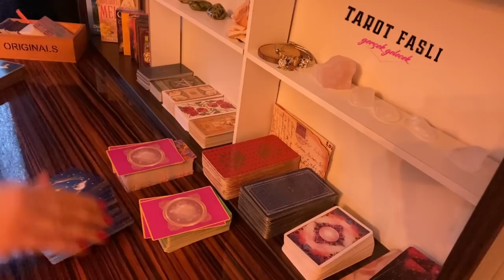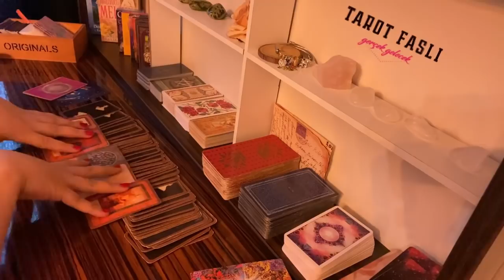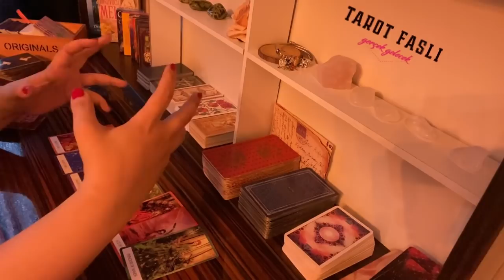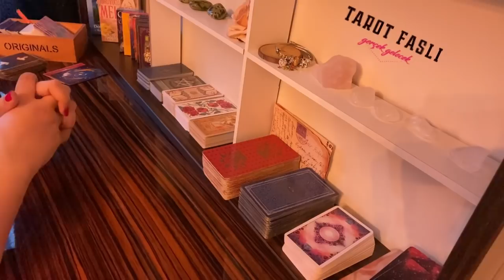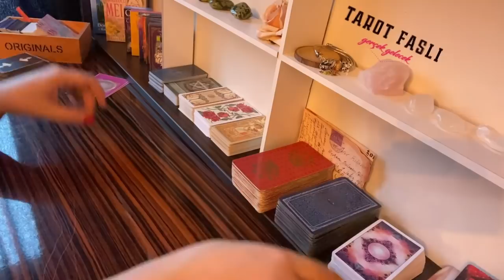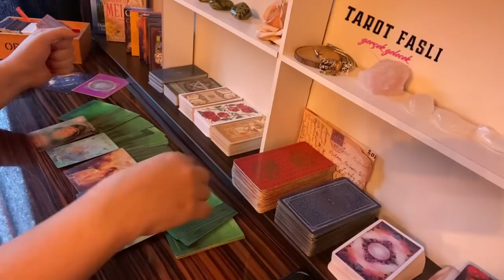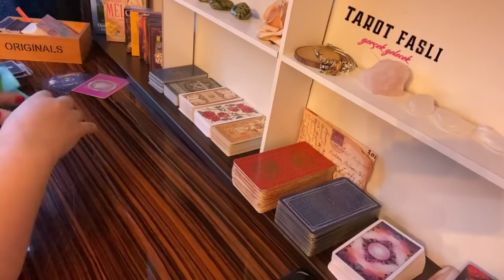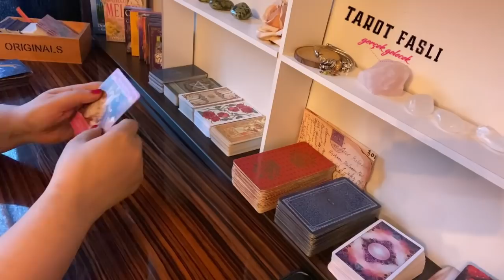Deste seç/ Aklımdaki kişi/ Neden uzak duruyor? Bilinçaltı engeli ne?/ Tarot falı, tarot yorumu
Bireysel danışmanlık için 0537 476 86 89 nolu WhatsApp hattından asistanım Elif'e ulaşabilirsiniz.

deste seç Tarot falı /
deste seç  /
bir deste seç /
deste seç tarot /

tarot aşk falı /
deste seçmeli tarot /
onunla ilişkim olacakmı /
Küsler barışacak mı?  /
eski sevgiliyi geri döndürme /
gideni geri döndürme /
Platonik aşk gerçeğe dönüşecek mi? /
Onunla sonumuz ne olacak?  /
Aklımdaki kişi hakkımda ne düşünüyor? /
Aklımdaki kişinin anlık durumu nedir? /
Aklımdaki kişi beni seviyor mu?
Amacı ne?
 Onunla evlenir miyim? /
onunla evlenirmiyim /
onunla evlenirmiyiz /
onunla evlenir miyiz /
evlenecek miyiz /

Evlenmeyi düşünüyor mu? /

aşkımız bittimi/
tarot falı bak /
tarot falı /
tarot falı baktırmak istiyorum /
tarot falı baktır /
internetten fal bakan /
tarot /
kart seç tarot /
kart seçmeli tarot /
online falcı /
kahve falı /
tarot aşk /

tarot aklımdaki kişi /
Fal /
aşk /

tarot falı tavsiye /
tarot falı baktıranlar /
kadınlar kulübü falcı tavsiye /
tarot falı en iyi /
en iyi online falcı /
en iyi tarot falcısı tavsiye /
canlı fal bak /
canlı fal baktır /
online falcı tavsiye /
beni seviyor mu /
bir kart seç tarot /
fal kanalı tavsiye /
online fal /
falcı tavsiye /
online tarot /
bittik mi /
çıkan fal /
fal kanalı /
tarot beni bekliyormu /
aklımdaki kişi beni üzlüyormu /
tarot barışma olacakmı /
ona sizi sordum /
tarot falı çıkanlar /
katina aşk falı /
tarot aklımdaki kişi /
charmed intuition tarot /
tarot channel /
tania tarot /
tarot okuması /
tarot bakımı /
tarot açılımı /
aşk tarot /
esy tarot /
tarot interactivo /
libra tarot /
pisces tarot /
aquarius tarot /
tarot özlüyormu /
tarot ayrılık /
tarot özlem /
tarot gelecekmi /
bài tarot /
relationships /
coaching /
spirituality /
reading

two of cups /
ace of cups /
manifestation  /
love /
soulmate /
relationship /
oracle cards /
kahve falı /
soul mate /
wheel of fortune /
psychic reading /
timeless /
crush /
intuition /
hermit /
messages /
lovers /
acuario /
cancer /
capricornio /
escorpio /
leo /
aries /
sagitario /
virgo /
geminis /
libra /
tauro /
piscis /
awakening /
divination /
aklımdaki kişi benim hakkımdaki düşünceleri /
ona sizi sordum /
onun size duyguları neler /
green witch /
playing cards /
yasak aşk /
tarot reading /
burç yorumları /
para tarot /
tarot bakımı /
tarot faslı /
tarot fasli /
tarot fali /
katina falı /
kadın /
ikizalev /
katina /
kehanet /
şifa  /
enerji /
burçlar /
eril /
dolunay /
ücretsiz tarot /
başak /
yay /
balık /
boğa /
akrep /
medyum /
aslan /
koç /
kova /
balık burcu /
o ne hissediyor /
bana karşı ne hissediyor /
kadılarkulübü falcı tasiye /
kadınlar kulübü en iyi falcılar /
kahve falı dinle /
kahve falı video /
aklımdaki kişi benim hakkımda ne düşünüyor /
aklımdaki kişi açılımı /
aklımdaki kişi anlık enerji /
bir kart seç /
bir deste seç /
aşk hayatımda neler olacak /
ruh ikizim kim /
eski sevgilim tarot /
en iyi tarot /
eski sevgili tarot /
gerçek çıkan fal /
ex partner tarot /
aklımdaki kişi hakkımda tarot /
aklımdaki kişinin bana karşı hisleri /
aklımdaki kişinin hisleri /
bana karşı hisleri /
bana karşı gerçek hisleri nedir /
katina aşk falı /
3 kart tarot /
tarot tek kart aşk /
üç kart tarot /
fal baktırmak /
kişisel gelişim /
dişil enerji /
canlı fal /
tarot gelecek /
aklımdaki tarot /
twin flame /
tarot bak /

kahve falı tarot /
kahve falı 2021 /
İlişkimiz devam edecek mi /
Benden hoşlanıyor mu?  /
O ne hissediyor?  /
Onunla ilişkim ne olacak? /
onunla ilişkim olacakmı /
barış varmı /
barışma varmı /
barış olacakmı /
Şu an bana karşı ne hissediyor? /
eski sevgili /
geri dönecekmi /
pişman olacakmı /
Onunla ilişkim nereye gidiyor? /
Bana karşı düşüncesi ne? /
benimle ilgili düşüncesi ne /
bana karşı duygusu ne  /
benimle ilgili ne hissediyor /
o neler yaşıyor /
Ne yapmak istiyor? /
İlişkimiz nereye gidiyor? /
İlişkimiz bir yere gidiyor mu?  /
İlişkimizin sonu ne olacak?  /
sonumuz ne olacak /
mutlu olacak mıyız /
mutlu olacakmıyız /

 Benimle ilgili evlilik düşüncesi var mı? /
beniml evlilik düşüncesi var mı /
Benimle evlilik düşüncesi varmı? /

Evlenmeyi düşünüyor mu? /

Bitti mi? /
her şey bittimi /

Bu ilişki nereye gidiyor? /
ortak geleceğimizde ne var /
onunla ortak geleceğimizde ne var /